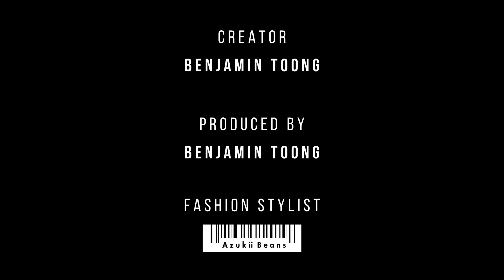Malaysia Supermodel Search 2023 | EPISODE 1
Don't miss the next generation of MALAYSIA SUPERMODEL SEARCH featuring host/mentor  Benjamin Toong new Celebrity, and MSS 2023 16 finalists. Tune in to the websidoes premiere on YouTube Channel.

MALAYSIA SUPERMODEL SEARCH 2023, organized By Runway Productions by Catwalk Guru.

Finalists:
1. Chan Yo
2. Danish
3. Jackson
4. Jayson
5. Jordan
6. Joseph
7. Ju Hee
8. Lawvian
9. Celeste
10. Chien Cian
11. Eileen
12. June
13. Mandy
14. Melanie
15. Venice
16. Yu Ying

Organizer: Runway Productions By Catwalk Guru
Official Media Partner: Oh Bulan!

Special thanks to: Curious Kitchen /  Bombay Sapphire / RE Plastic Surgery / Project A / Hair Atelier / Backstage Academy / Azukii Beans / BENT